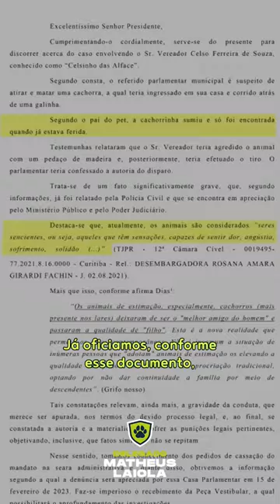Justiça sendo feita por PIPOCA!!!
Conforme eu havia prometido, trago informações sobre o caso do vereador Celsinho “das Alface”, que mat4u a cachorrinha Pipoca com um tir0 no litoral do Paraná.

Celsinho das Alface foi suspenso por 90 dias da Câmara dos Vereadores de Morretes!

Este é mais um passo da causa animal, cada vez mais unida e consciente de seu papel na evolução da sociedade.

Eu senti que a justiça começou a ser feita por Pipoca, e espero logo trazer mais novidades sobre o caso - principalmente sobre o processo de cassação do vereador, instaurado por unanimidade na Câmara dos Vereadores da cidade.

Eu quero Justiça pela Pipoca. E você?